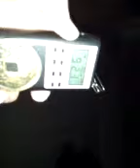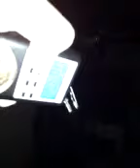Ghost box session